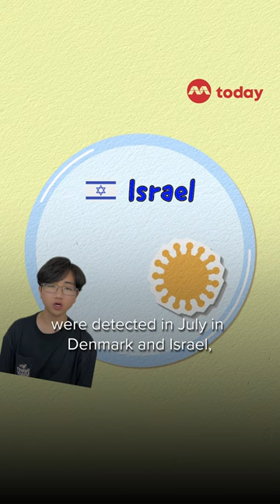Explainer: What is the new Covid-19 strain ‘Pirola’?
A new Covid-19 strain called “Pirola” was reported to have surfaced in countries such as Denmark, Israel and the United States.

Should Singapore be worried about its spread?